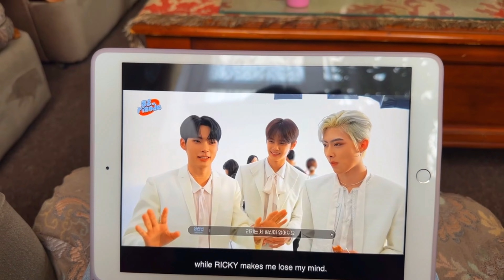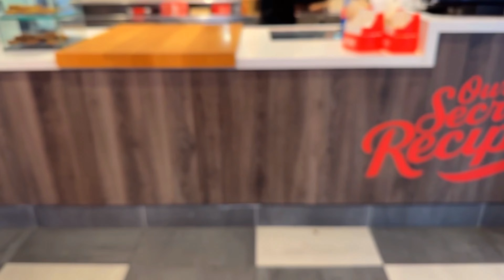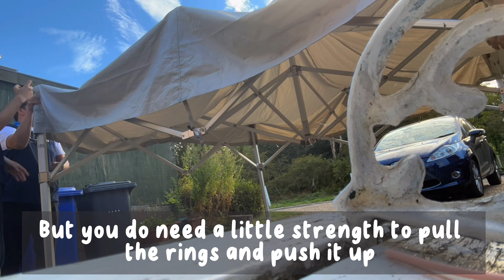papa's 50th birthday vlog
a video of our 4 day stay in Cambridge to celebrate my Dad's 50th birthday!!!